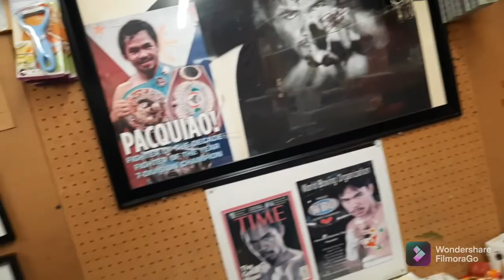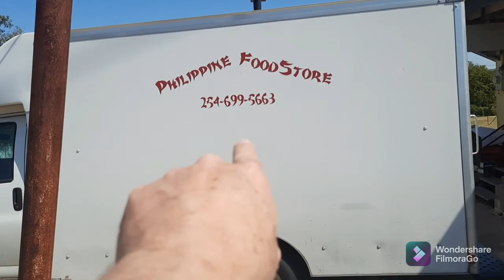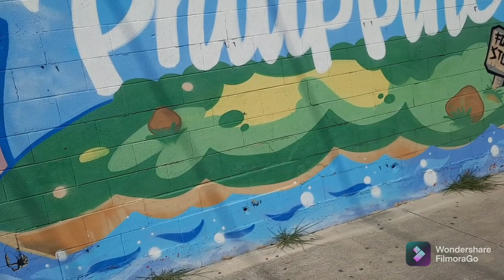Shopping Philippine Food Store, Killeen TX- TEXpat Robert Rice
Philippine Food Store in Killeen, TX. The owner is Norman, and his Store is amazing with all kinds of foods that Filipinos love. Please stop by and pay Norman a visit at the Philippine Food Store.